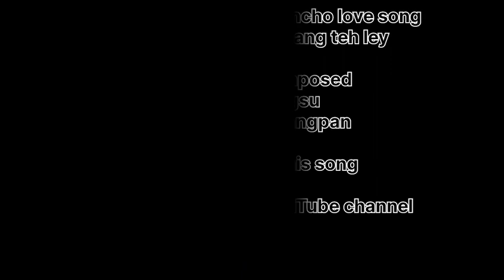Mongkan nang taih le Wancho new love song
Shri Akai Wangsu
Singer Shri Jaban Wangpan